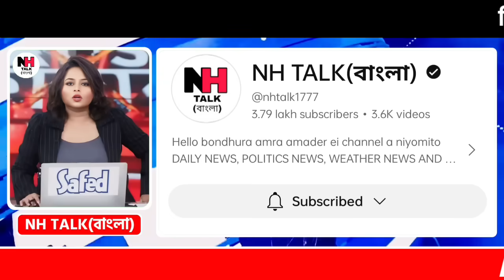আজকের বাংলা সংবাদ | সকালের ১০ টি বাছাই করা সংবাদ | Today Top 10 News | Nh Talk Bangla | 14/04/2024